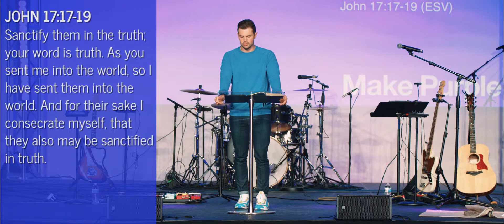Make Purple: Part 3 | Pastor Luke Cunningham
Join us this week as we continue our season of Make Purple and talk about the theology of marriage!

We believe Jesus changed lives! We're better connected! And everybody is called to a cause!